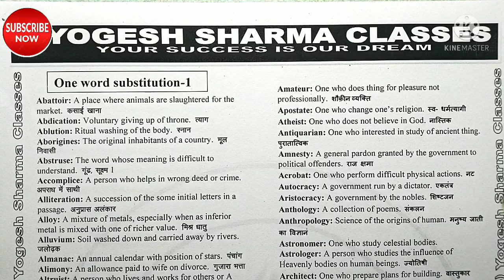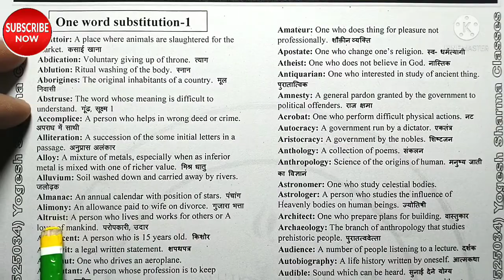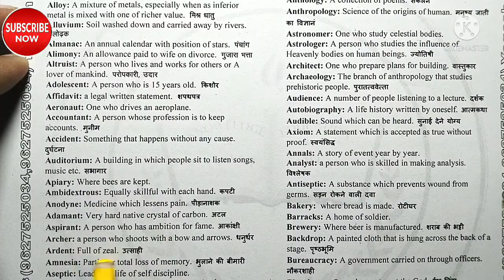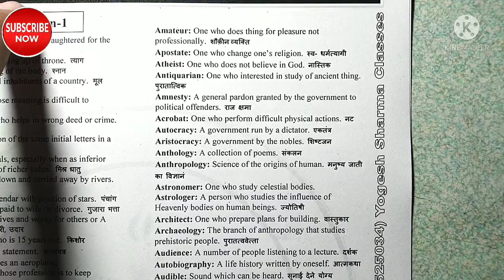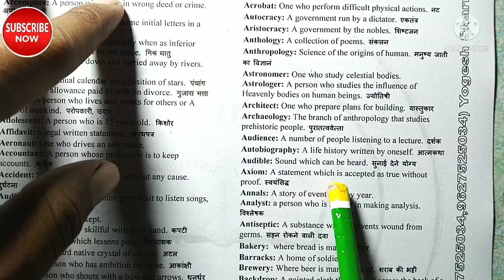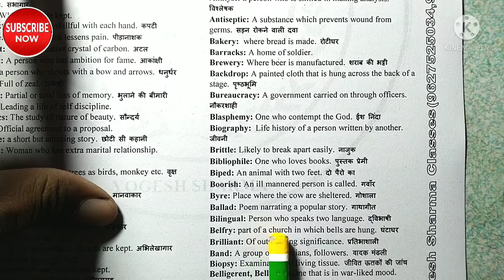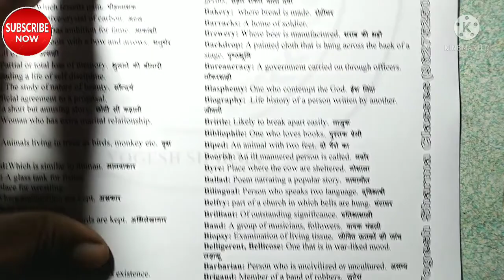One word substitution trick |one word substitution for ssc|English Grammar for NDA CDS Airforce Navy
!! हमारा एक ही सपना  'श्रेष्ठ पढ़ाना- श्रेेष्ठ  बनाना !!
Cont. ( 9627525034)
:- "जब हौसला कर  लिया ऊंची उड़ान का -  तो फिजूल है कद देखना आसमान का"

:- पीडीएफ नोट्स के लिए हमारे फेसबुक ग्रुप को ज्वाइन करें

UP Sainik school Admit card 2022 | How to download Admit card up Sainik | Up Sainik school interview

India First gk Question in English | Static gk |First in India | Military School Gk| RIMC Gk|

International Border gk |International organizations and thier Head quarters |Sainik school gk |RIMC

Imp. Awards 2021 Current affairs | Part-II | Imp awards and honours 2021 | Gk for Military School

Imp. Awards 2021 current affairs |Gk for Military School |Imp awards and honours 2021 |Gk for rimc

Noble prize 2021 trick |Noble prize 2021 current affairs |Sainik school current affairs |RIMC Gk|RMS

UP Sainik School Interview |Up Sainik school lucknow |UP Sainik Full details|Sainik school interview

Sainik school 2021 gk paper |Sainik school previous Year paper|Sainik school class VI Previous paper

Sainik school 2019 question paper |Sainik school previous Year paper class 6|Sainik school gk paper

Sainik School previous Year question paper class 6 |Sainik school gk paper|Sainik school preparation

Sainik school Gk quiz |rimc Gk questions |RMS Gk Questions|up Sainik school gk|Gk Questions for rimc

Imp Gk Questions for rimc| previous Year Question for Sainik school |Top 50 Modern History Questions

Imp Gk Questions for rimc|Gk Questions for RMS|Gk Questions Sainik school|imp Gk Ques Modern History

Up Sainik school interview
Up Sainik
Up Sainik school lucknow
Up Sainik school full details
Sainik school interview
RMS interview
Rimc interview
Sainik school previous Year question paper class 6
Sainik school gk paper
Sainik school preparation Stretegy
Sainik school preparation
Sainik school Gk quiz
Rimc Gk
Rimc Gk Questions
Up Sainik school Gk
Gk Questions for rimc
Imp Gk Questions modern History
Gk Questions and answers modern History
Gk Questions RMS
Gk Questions RMS class 6
Gk Questions and answers for rimc
Gk Questions Sainik school
Gk Questions for Sainik school entrance exam class 9
Sainik Gk Questions
Books for military school entrance exam
Best Books For military school entrance exam
Books for rashtriya Military School
Books for Sainik school entrance exam
Best Books for sainik school
Books for Sainik school exam
Rashtriya Military School Admission Form
Rashtriya Military School Interview
Rashtriya Military School Bengaluru
Rashtriya Military School results
RMS form
RMS Exam full details
RMS mock interview
RMS school
Sainik school